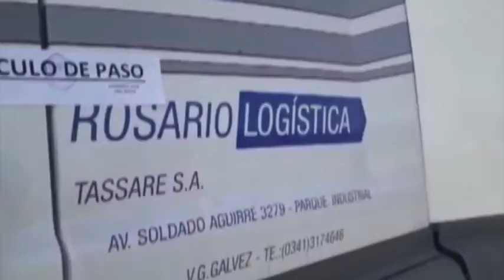Michlig acompañó el reclamo de camioneros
Los camioneros siguen en conflicto sobre la ruta 34 en lo que es el cruce interprovincial con Santiago del Estero. El Senador Felipe Michlig mostró su apoyó a la protesta de los transportistas.